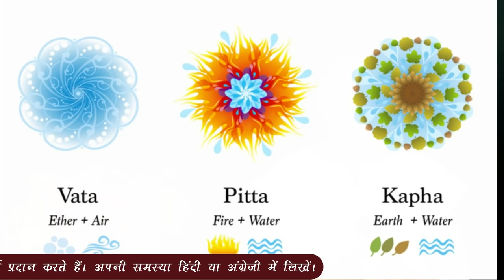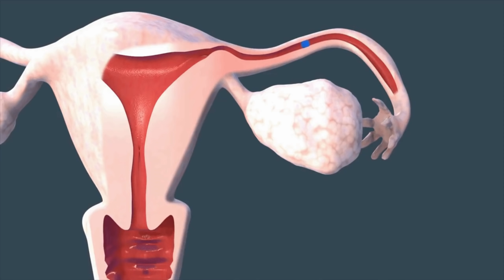बिना ऑपरेशन से बंद गर्भ को कैसे खोले | Unblock Fallopian tube without operation| In Hindi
बिना ऑपरेशन से बंद गर्भ नाल कैसे खोले | Unblock Fallopian tube without operation| In Hindi

👉FOR MORE VIDEO.. CHECKOUT THE PLAYLIST & TYPE " 𝗣𝗘𝗥𝗜𝗢𝗗 𝗧𝗜𝗣𝗦 𝗬𝗢𝗨𝗧𝗨𝗕𝗘 𝗦𝗔𝗛𝗘𝗟𝗜".